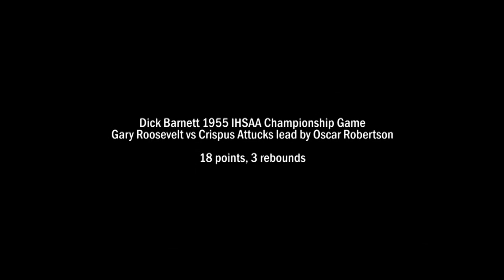Dick Barnett 18pts, 3reb (1955 IHSAA Championship - Full Highlights)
Dick Barnett of Gary Roosevelt in the 1955 IHSAA Championship Game against Oscar Robertson's powerful Crispus Attucks team.